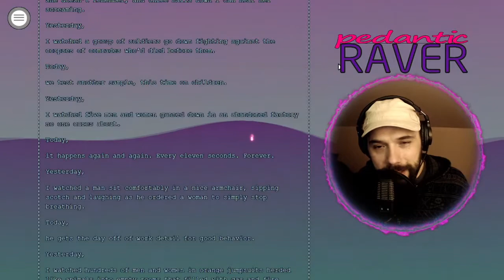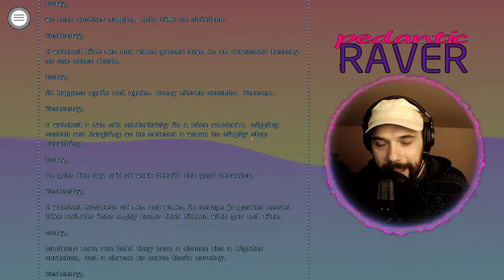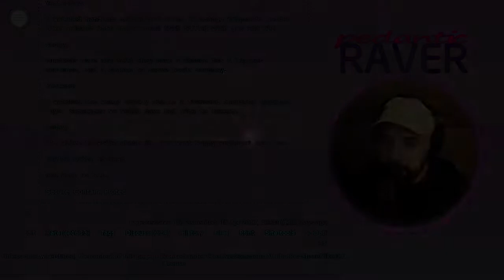SCP - Black White Black White Gray - Reading with Raver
Sometimes I read stuff on twitch! If you want to catch my stream sometime, follow me there please